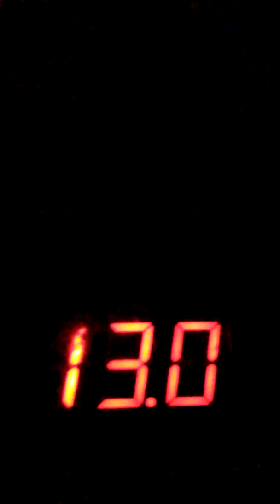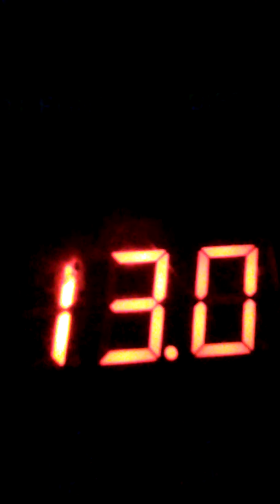Maria Copacabanasta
Brasiliainen kansansävelmä